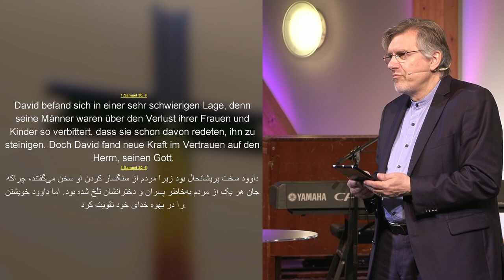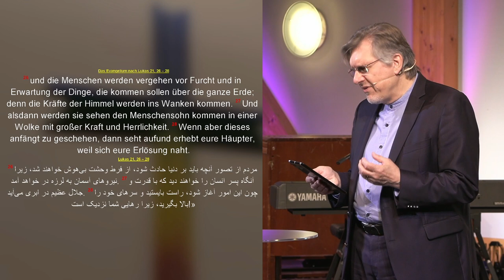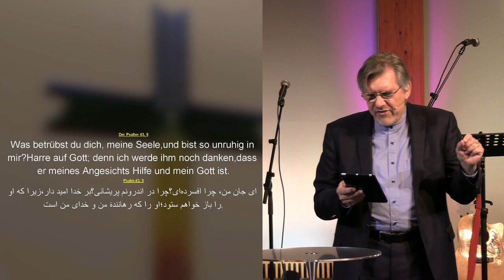Hans-Peter Mumssen: In jeder Lage zuversichtlich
"Die Frage ist: Wie werden diese (biblischen) Wahrheiten ein Bestandteil meines Lebens?
Sie zu hören und zu zitieren ist das Eine - sie zu leben ist etwas anderes." (Hans-Peter Mumssen)

Matthäus 8,24-26: Plötzlich kam ein schrecklicher Sturm auf und die gewaltigen Wellen schlugen ins Boot. Doch Jesus schlief. Schließlich weckten ihn die Jünger. "Herr, rette uns!", riefen sie aufgeregt. "Wir sinken!" Doch Jesus antwortete: "Warum habt ihr Angst? Ist euer Glaube denn so klein?" Und er stand auf und drohte dem Wind und den Wellen, und augenblicklich war alles wieder ruhig.

1.Samuel 30,6: David befand sich in einer sehr schwierigen Lage, denn seine Männer waren über den Verlust ihrer Frauen und Kinder so verbittert, dass sie schon davon redeten, ihn zu steinigen. Doch David fand neue Kraft im Vertrauen auf den Herrn, seinen Gott.

Lukas 21,26-28: und die Menschen werden vergehen vor Furcht und in Erwartung der Dinge, die kommen sollen über die ganze Erde; denn die Kräfte der Himmel werden ins Wanken kommen... Wenn aber dieses anfängt zu geschehen, dann seht auf und erhebt eure Häupter, weil sich eure Erlösung naht.